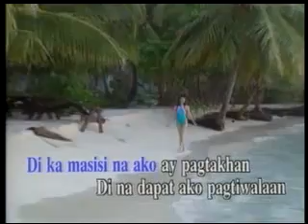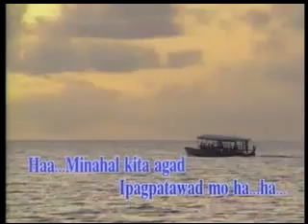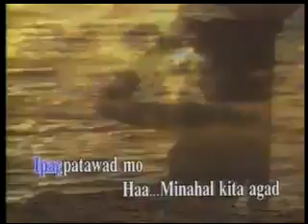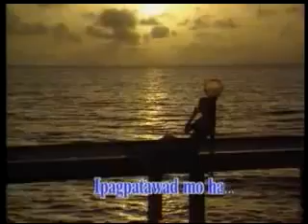VST & Company - Ipagpatawad Mo [Famous] Videoke